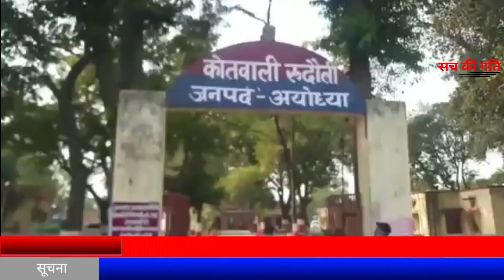अयोध्या में एक भीषण हादसे में चार लोगों की गई जान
उत्तर प्रदेश के अयोध्या में एक भीषण हादसे में चार लोगों की गई जान

Official